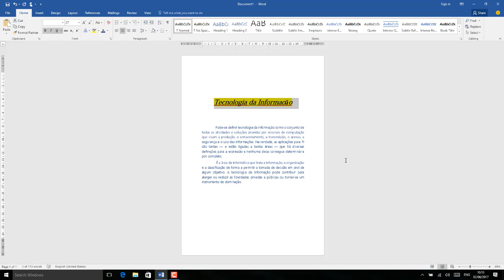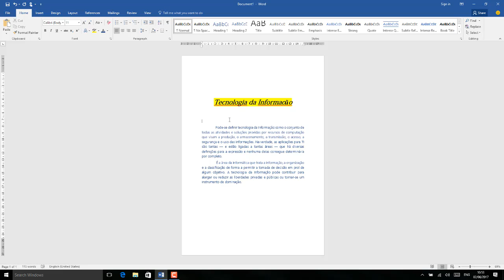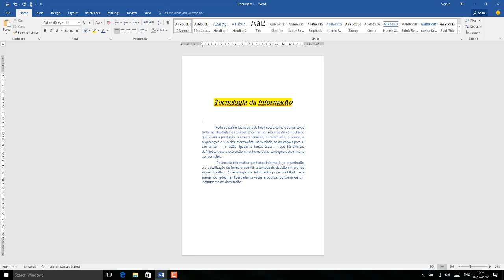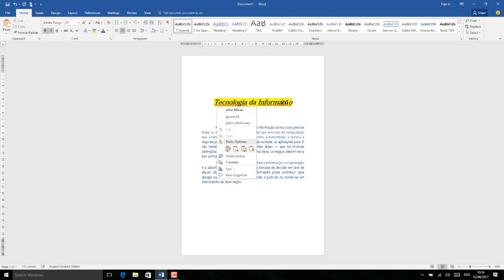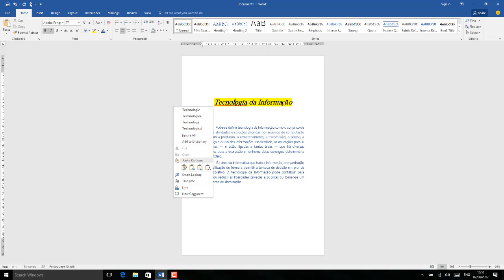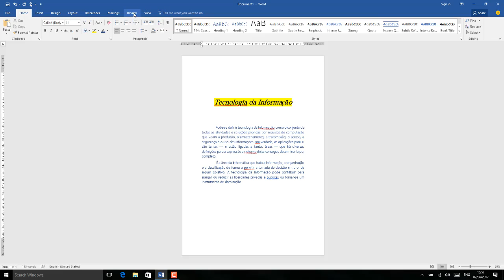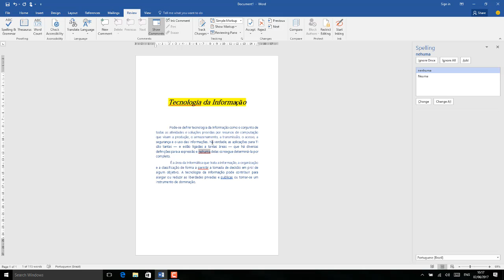Word 2016 Aula 03 Revisao do texto, correcao ortografica